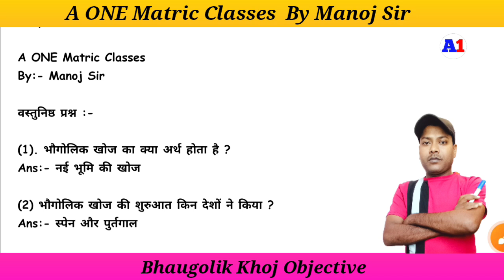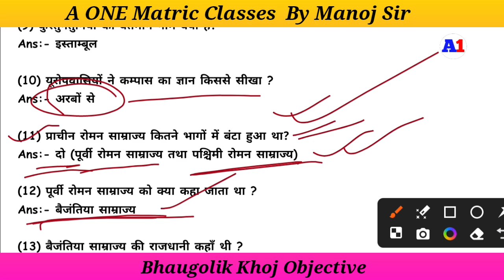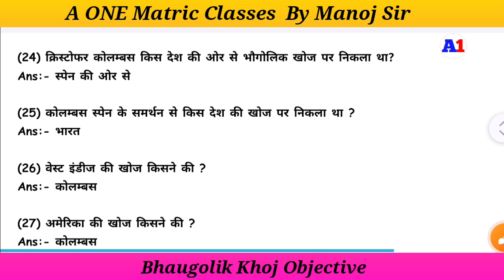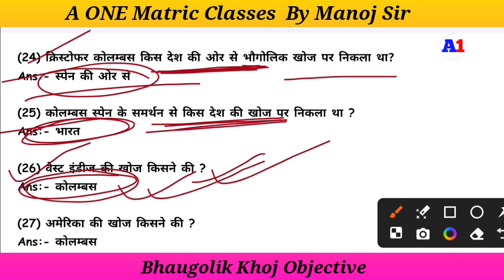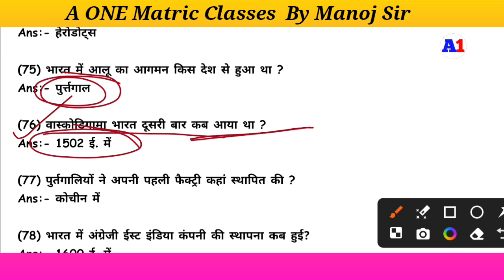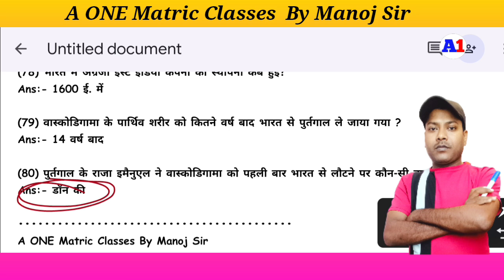Bhaugolik khoj class 9 objective question || भौगोलिक खोज Chapter 1 Objective || Bihar STET SPECIAL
Bhaugolik khoj class 9 objective question || भौगोलिक खोज Chapter 1 Objective Question-Answer || STET Special

Bihar STET SPECIAL Social Science

Bihar STET Social Science

Bihar Stet History Class 9th

Bihar STET Special Social Science gk

Bihar STET Bhaugolik khoj Class 9th

Bhaugolik khoj Bihar STET Special

Bhaugolik khoj class 9 objective question

class 9 history chapter 1 subjective questions

ameriki swatantrata sangram class 9

bhogolik khoj class 9 chapter 1

class 9 ka history chapter 2

class 9 ka history chapter 3 ka question answer

class 9 ka history chapter 3 ka objective question

class 9 ka history chapter 4 ka objective question

class 9 history chapter 1 target board

class 9th geography chapter 1 objective question

class 9 ka geography chapter 1 ka question answer

stet special gk

stet history special class 9th

a one matric classes by manoj sir bhaugolik khoj

Bhaugolik Khoj Objective Manoj Sir

Bihar Teacher history class 9th

bihar teachers history class 10th

bpsc teaching pariksha gk gs